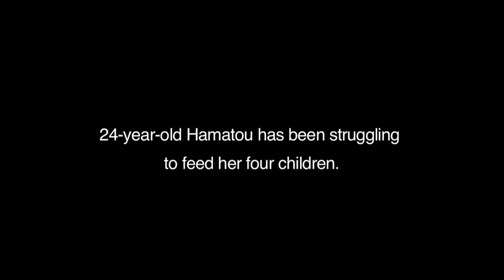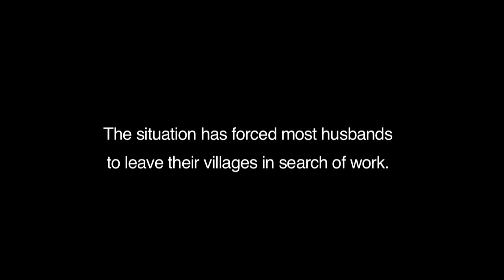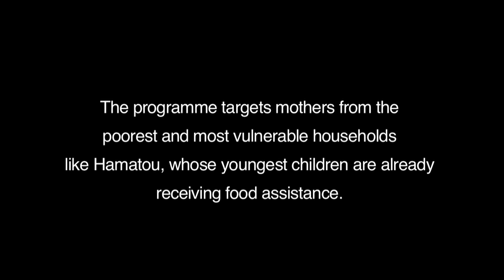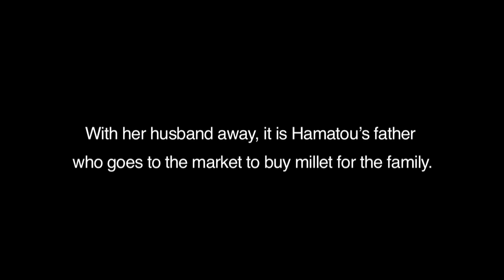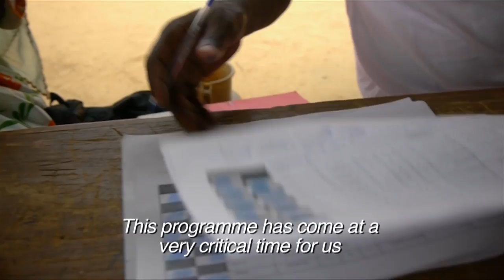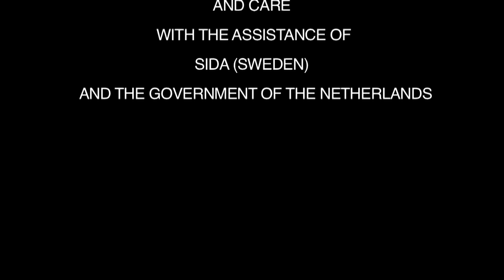A village back on its feet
UNICEF reports on a programme in the Niger that provides cash to mothers of young children during lean times between harvests.